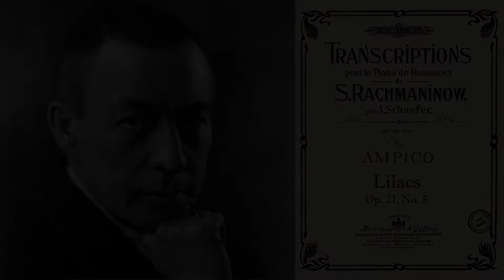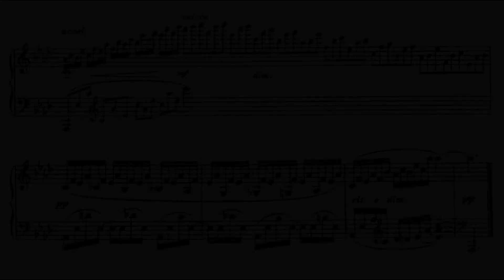Lilacs Op. 21 No. 5, composed and played by Sergei Rachmaninoff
Lilacs (or Siren, No. 5, from Twelve Romances Op. 21) was originally a song for soprano with piano accompaniment that Rachmaninoff later arranged as a solo piano work. He recorded it on Ampico roll on April 6, 1922 and for RCA Victor in 1942. Rachmaninoff was the most highly paid Ampico artist, receiving $62,500 over the life of his 10 year contract. He made 36 roll recordings, plus a complete performance of his second Piano Concerto that was never issued. Rachmaninoff’s performance of the work is from an emulated MIDI file of the original roll, played on a Disklavier. The sound track is produced by the Garritan CFX sampled piano.